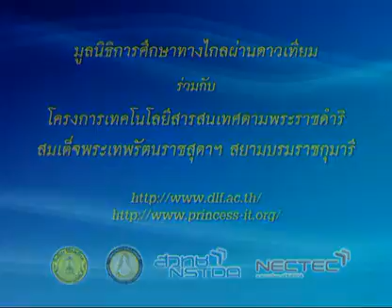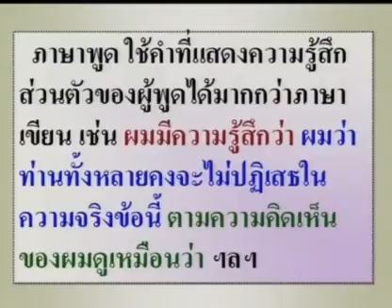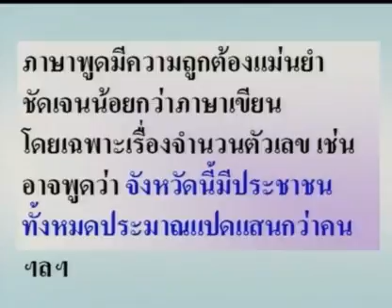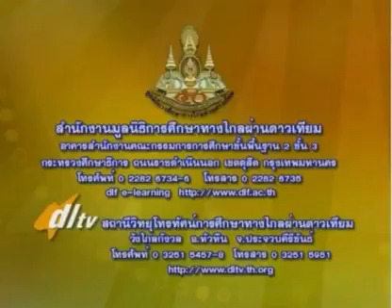062 51thM5 021Ch thaim 5 ภาษาไทยม 5